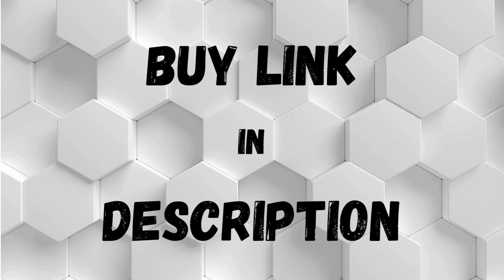PLANT SHELF STAND - Bamworld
Bamworld Plant Stand Indoor Wood Plant Shelf Outdoor Tiered Plant Rack for Multiple Plants 3 Tiers 7 Pots Ladder Plant Holder Plant Table for Plant Pots Boho Home Decor for Gardening Gifts

【7 Pots Plant Stand】​With its unique design, this plant stand can accommodate up to 7 potted plants, making it an ideal decorative piece for organizing your plant collection. The stand is suitable for both indoor and outdoor use.
【Durable and Sturdy】With a wider width (12 inches) and the clever application of the triangle stability principle, this wooden plant holder offers enhanced stability. Additionally, plastic joints reinforce the structure of this plant stand, ensuring its durability.
【Natural Wood With Carbonization】​This plant rack is crafted from natural wood that has undergone high-temperature carbonization at 1000°F. Thanks to the carbonization process, no varnish or paint is required, making it safer to use and more environmentally friendly.
【Easy to Assemble】​Clear instructions and plastic joints make assembly easy. You can finish it within 15 minutes. We also provide all the tools you may need.